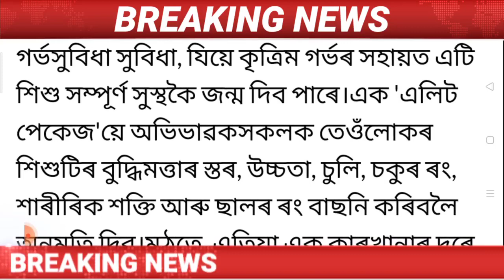Assamese News Today/22 December Important News/All picnic spot New role/Assamese Big Breking/Himanta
Cover Topics:-
1.Assamese news today
2.22December Assamese morning News
3.Assamese news live today
4.Akhil Gogoi controversy in assembly Assam
5.Batadrava eviction News Today
6.22 December 2022 Top Assamese News
7.Assamese News channel Live News
8.Manipur school bus crush news live
9.covid Virous News in chaina
10.21 December Assamese Time8
11.Assamese Very important news today
12.Assamese news today Dy365
13.Assamese news today Prag news
14.Assamese news today News18
15.Assamese news today Live News
16.Assamese Top News today Live
17.Assam Ragging News Today
18.Assamese Important News Today
19.students important news today
20.pathaan movie episode

Regards.
MH Live